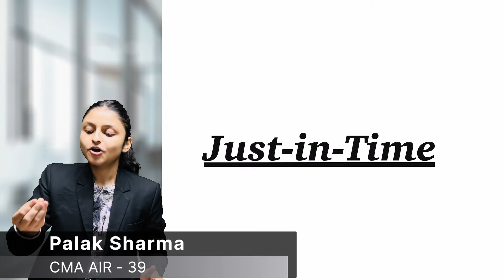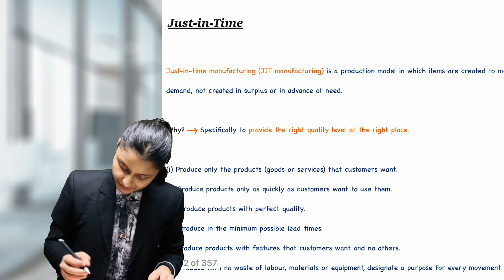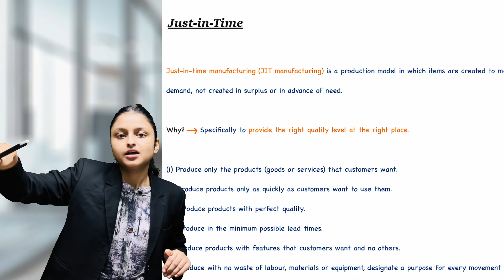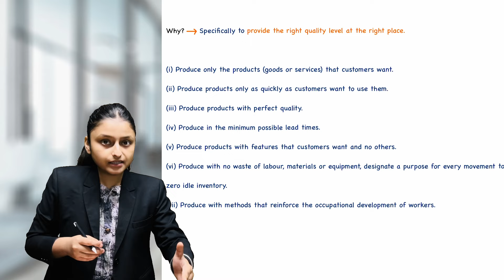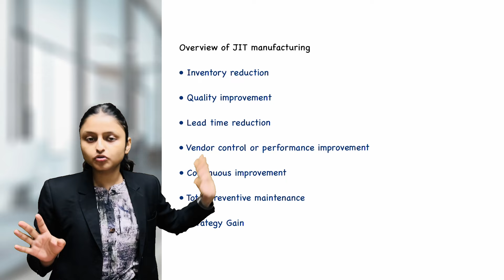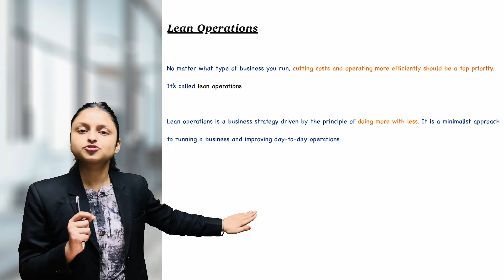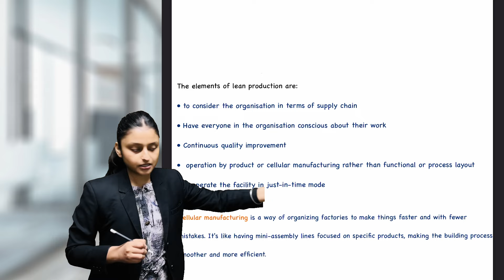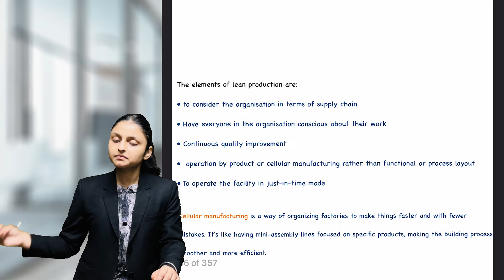Just in Time | Lean Operations | Operations Research | OMSM | Palak Sharma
• 100% syllabus coverage
 • Exam-oriented approach

🎁 Get MCQ Bank as Bonus with every Quest 🔥